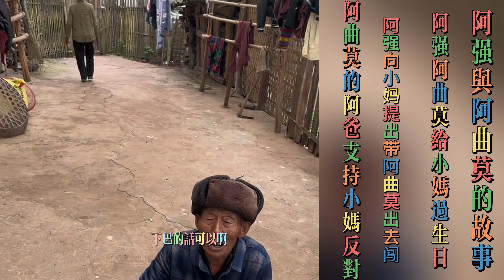阿曲莫：阿强同阿曲嫫给小妈过生日，阿强在小妈高兴时向阿爸及小妈提出带出去，阿曲莫小妈不同意阿爸同意，阿曲莫眼中有光。